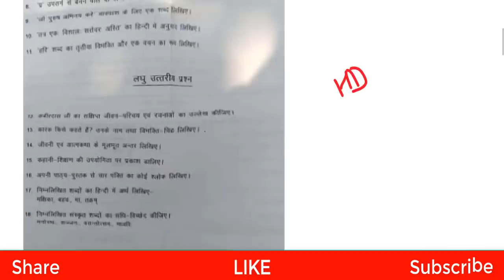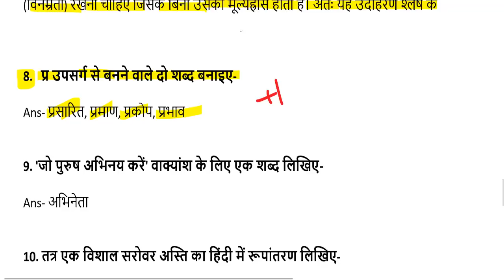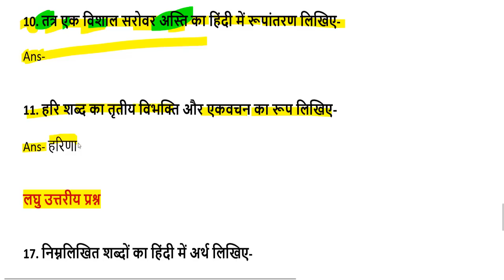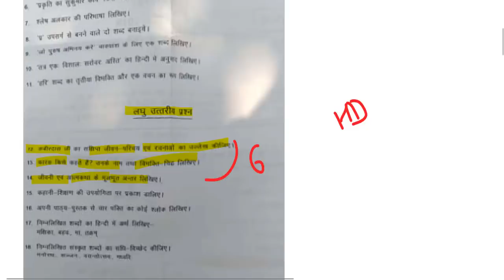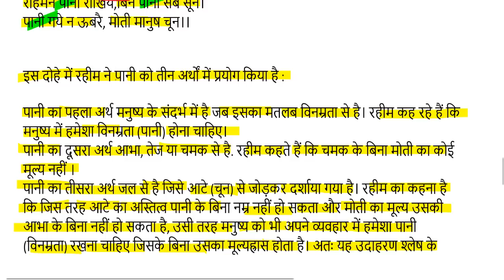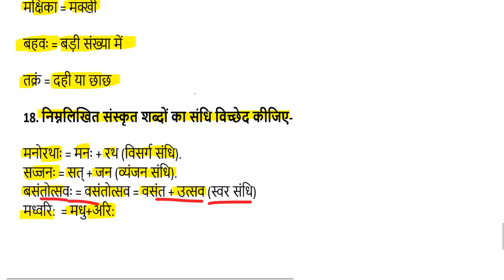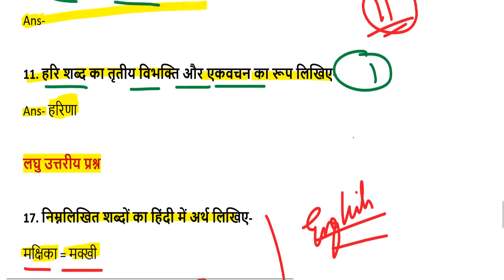UPDELED BTC 4 SEMESTER - हिंदी (Hindi) Full Paper Solution 16 NOVEMBER, 2019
deled upBTC Maths Solution 2019 by by DElEd Up BTC Math Pathshala

बी.टी.सी.  द्वितीय सेमेस्टर Maths Paper Solution syllabus Up BTC 2nd

sudhh hindi
dehati bhasa mei krke dikhao

4th semester math paper 2017

tet 2018

tet exam